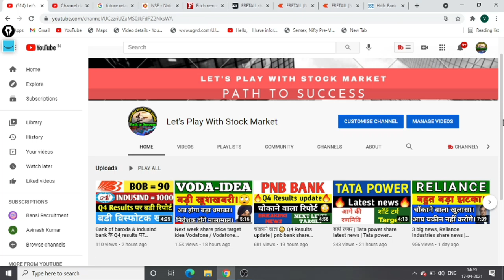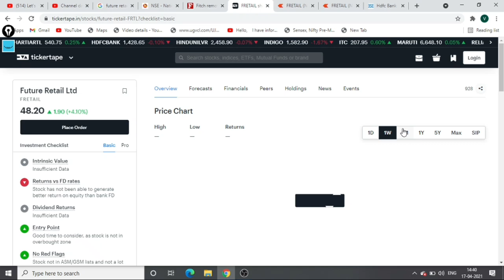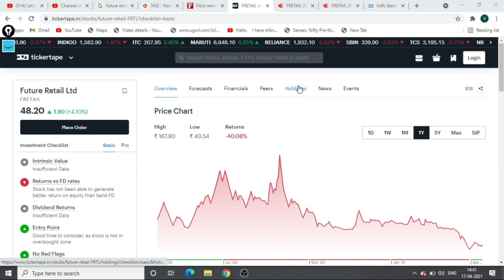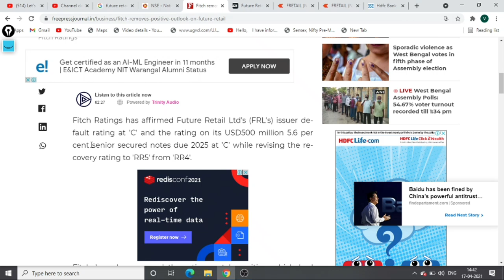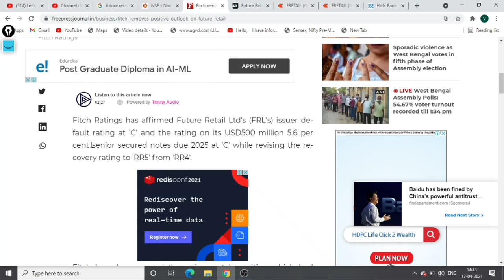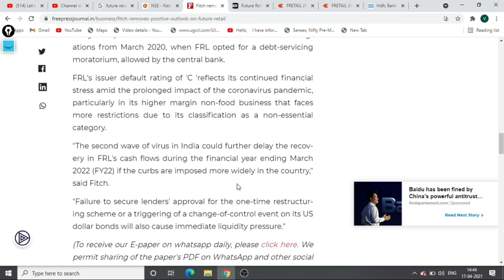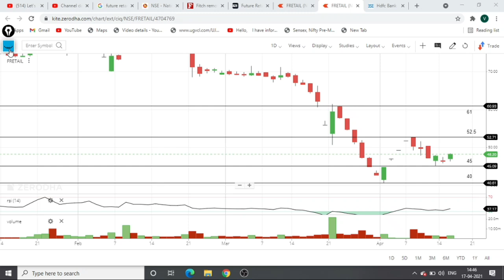बड़ा झटका। Future Retail share latest news / future retail stock news /future retail news / reliance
I have informed you about future retail share latest news with possible next level and target